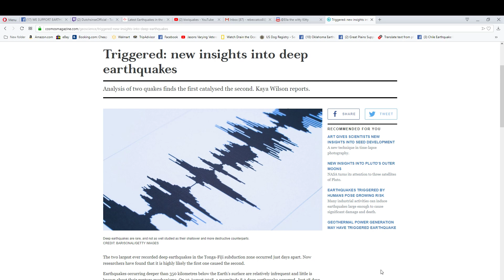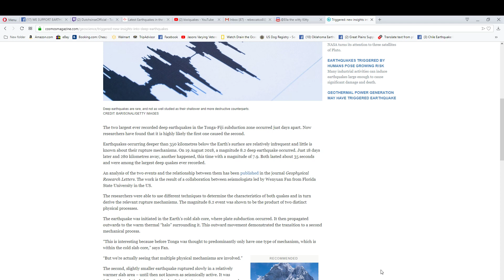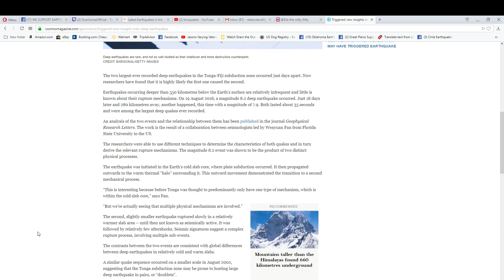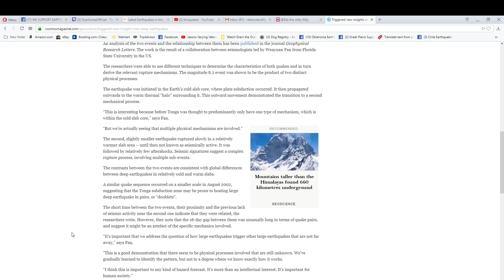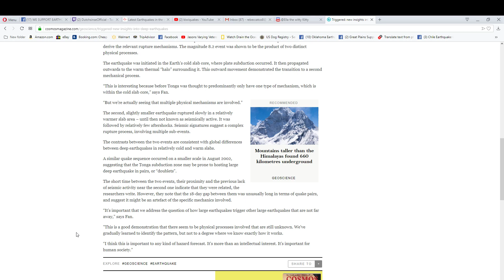Research Of Deep Earthquakes Shown To Cause Other Earthquakes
This is research that was posted in an article, Of 2 earthquakes in Tonga / Fiji . I have watched Dutchsinse for years and what they state here is also evidenced on the Dutchsinse channel as he forecasts earthquakes around the globe

17 U.S. Code Section 107: Fair Use Notwithstanding the provisions of sections 106 & 106A, the fair use of a copyrighted work, including such use by reproduction in copies or phono records or by any other means specified by that section, for purposes such as criticism, comment, news reporting, teaching, scholarship, or research, is not an infringement of copyright.